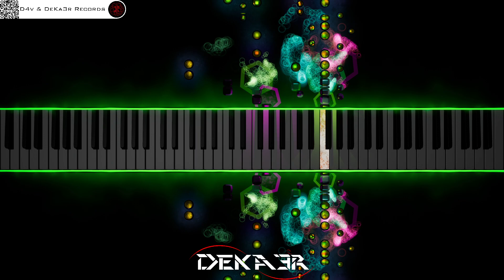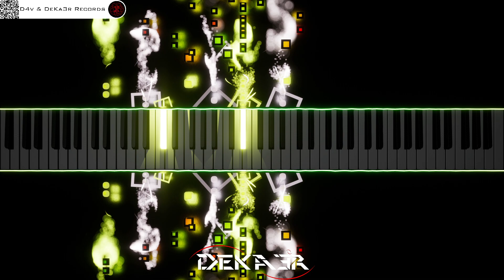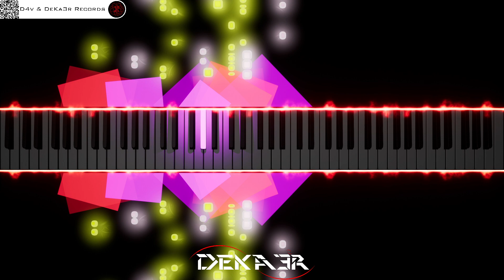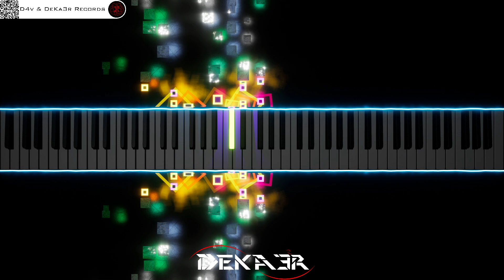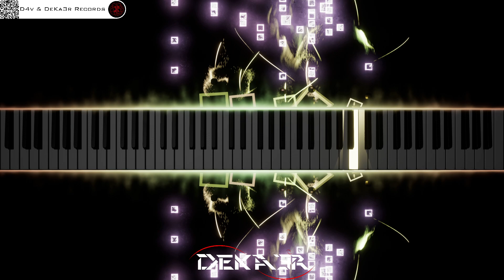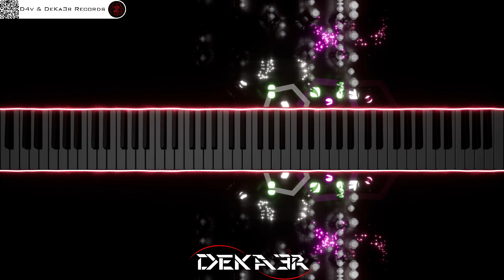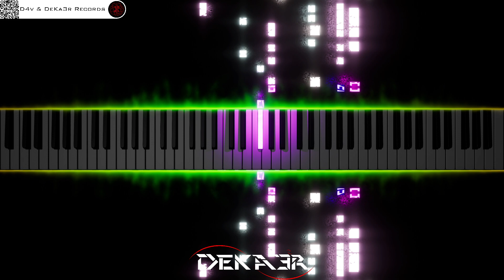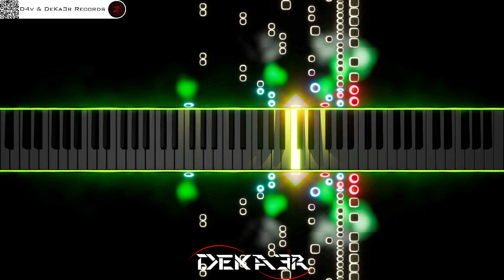🔴 IRL 🎹 PIANO 🎶 CODE | COMPOSITOR DE MÚSICA - MUSIC COMPOSER | ESTUDIO • TUTORIAL • SONGWRITE